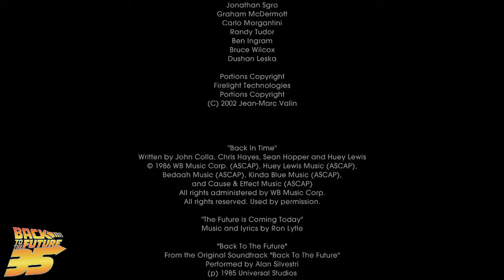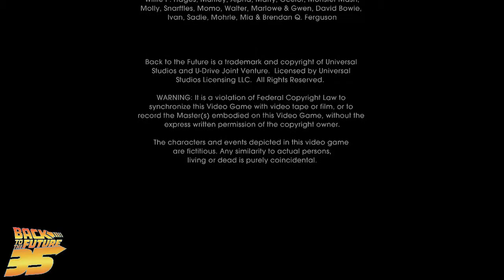Let's Play Back To The Future The Game Episode 5: OUTATIME Part 3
HAPPY 35 B-DAY BTTF!

Song: Back In Time
Performed by Huey Lewis & The News

BTTF The Game IS OWNED BY TELLTALES GAMES.
I DON'T OWN THEM!